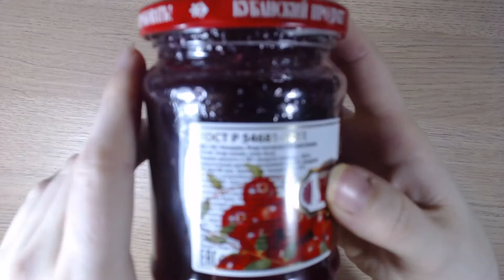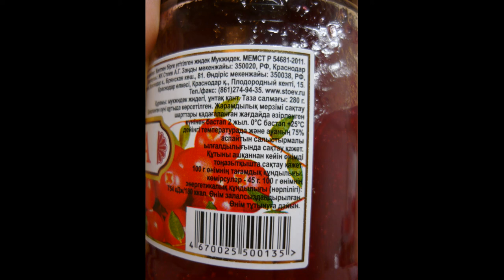ВИДЕО ОБЗОР ПРОДУКТОВ Стоевъ клюква протертая с сахаром